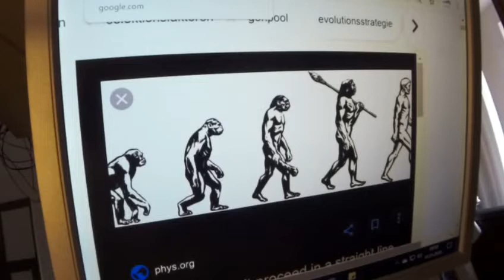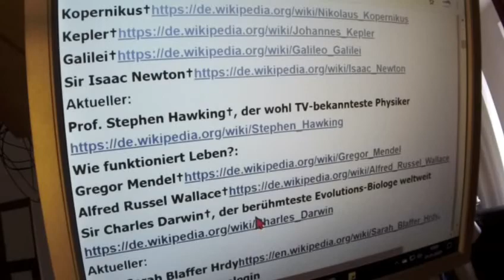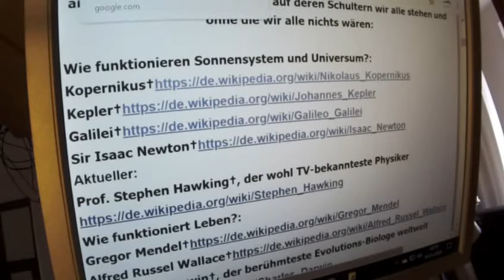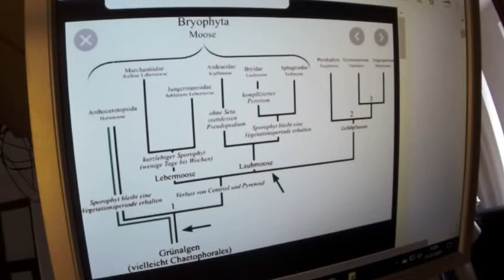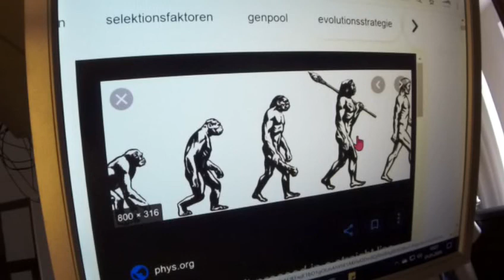Greta Thunberg 58 Fridays for Future Markus Krall Bürgerli.Revolution VS Postkapitalist.Gesellschaft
NEWS UND TALKS FÜR GEBILDETE 2. Scientists for Future II Greta Thunberg Fridays for Future Parents for Future - Original stammt vom Video-Verteiler der 2.Scientists for Future II .- COOPERATION mit 2.Scientists for Future II ist Eure und unsere allereinzige Chance !!!

Jede Ausgabe setzt die Kenntnis aller anderen voraus, mindestens der ersten 10 der ersten Playlist, weil nicht immer wieder alles erklärt werden kann.

Zurzeit demonstrieren regelmäßig viele junge Menschen auch für "System Change", "Gemeinwohl-Ausrichtung der Wirtschaft", "Post-Wachstum", "De-Growth", "Antikapitalismus", "Matriarchat", "Post-Kapitalismus" und den Erhalt unserer natürlichen Lebensgrundlagen. Als Wissenschaftlerinnen und Wissen­schaftler erklären wir auf Grundlage gesicherter wissenschaftlicher Erkenntnisse: Diese Anliegen sind berechtigt und gut begründet. Es liegen die neue Naturwissenschaftliche Volks-Wirtschafts-Lehre NVWL und natur-wissenschaftliche, sogar natur-gesetzliche Beweisführungen vor, die mit höchstmöglichster wissenschaftlicher Aussagekraft beweisen: Die Soziale Marktwirtschaft bzw. der Kapitalismus ist ein alles zerstörendes System, das sofort beendet werden sollte im Rahmen eines sanften schrittweisen Ausstieges aus der Sozialen Marktwirtschaft, hin zu einer Postkapitalistischen Gesellschaft. Dabei darf man aber keinesfalls an zerstörte Länder und gescheiterte Pseudo-Sozialististische, Pseudo-Kommunistische und Pseudo-Planwirtschaftliche Diktaturen wie Sowjet-Union, DDR, Cuba, Nord-Korea, Venezuela oder andere Diktaturen wie China denken. Die Strategie der Sanften Zwischen-Schritte der Scientists for Future II verhindert zuverlässig derartige katastrophale Irrwege und sorgt schneller als jede Alternative für 900 Milliarden € für Klimaschutz, z.B. für Kohlestopp 2026 und Bedeckung fast aller Dächer Deutschlands mit Sonnen-Kollektoren aus komplett unbrennbaren Materialien.